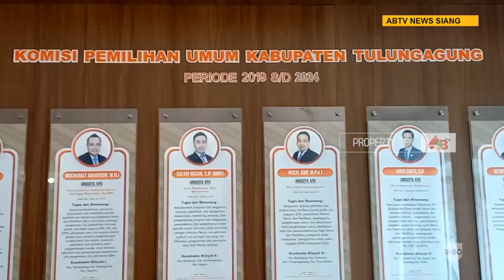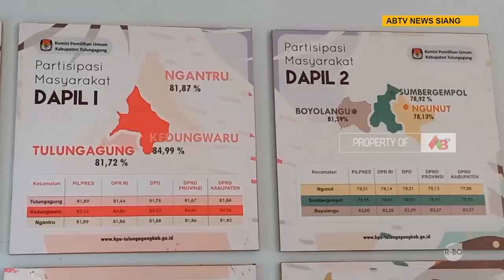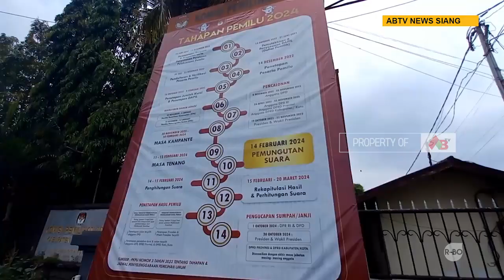TULUNGAGUNG - Dapil Pada Pemilu 2024 di Tulungagung Diwacanakan Alami Perubahan